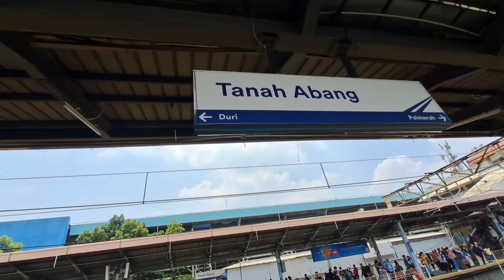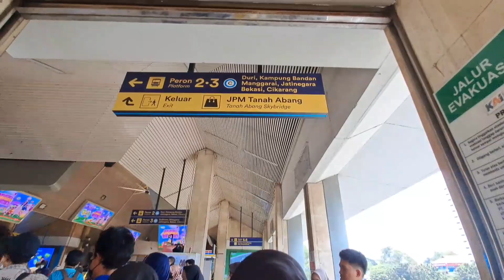Pasar Tanah Abang•Makin Sepi di Gempur Tiktok